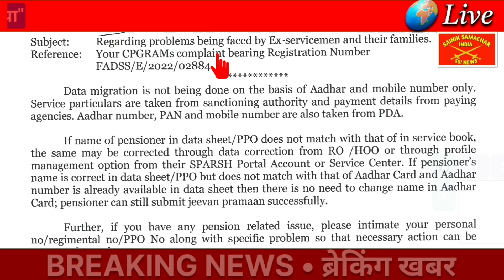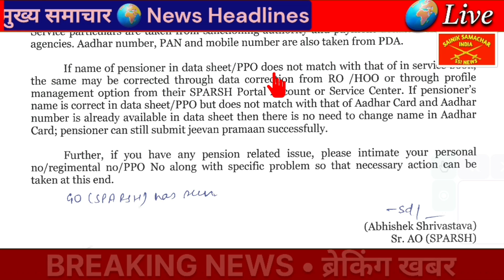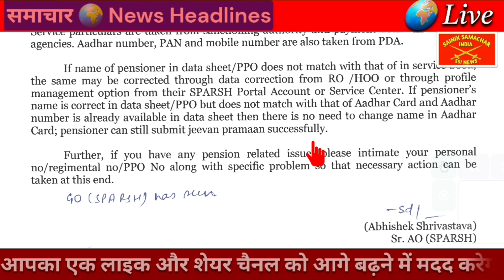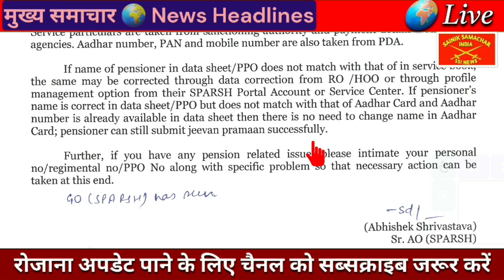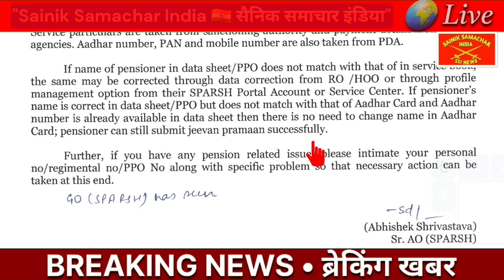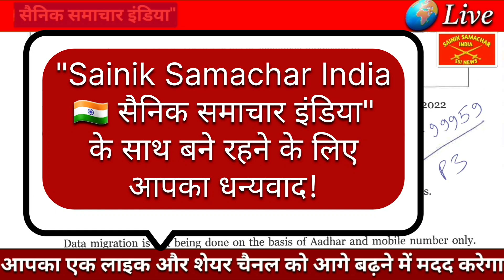PCDA ने लिखा पेंशनर्स को एक खत | आधार कार्ड & PPO/SPARSH Profile में नाम है Mismatch तो क्या करें?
Name mismatch in AADHAR CARD AND PPO/SPARSH PROFILE | Unable to Submit Life Certificate due to AADHAR DEMOGRAPHIC VALIDATION FAILED.

1.  👈 for online help.

✔️ECHS
✔️Service, Family & Disability/Invalid Pension
✔️Premature Retirement

🇮🇳Jai Hind🇮🇳
‎‎@Warrior Info World🇮🇳